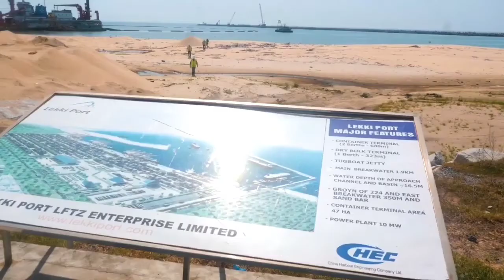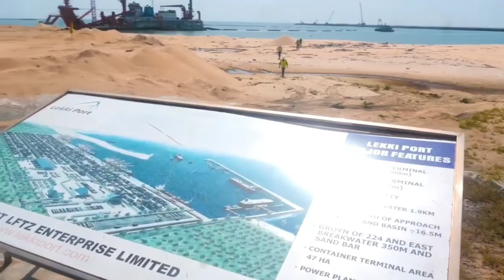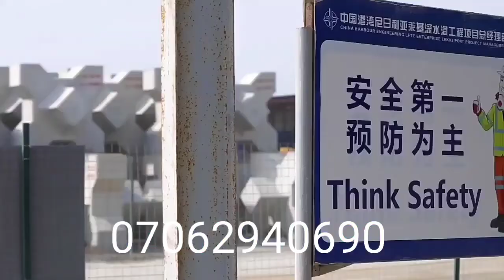IBEJU LEKKI :Why did Ibeju lekki get so famous, Facts,Land,tour,Seaport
11 FACTS ABOUT IBEJU LEKKI you should know
The name Ibeju Lekki was derived from two autonomous communities, Ibeju and Lekki.
You can get up to 100% to 200% return on investment within  2 Years by investing in Ibeju Lekki.
Ibeju Lekki is Mostly dry Lands compare Lekki Phase 1 and Victoria Island
Ibeju-Lekki has boundaries with Ogun state in the North and Eti-Osa local government in the west, Epe in the East and Atlantic Ocean in the South.
Ibeju Lekki with time will develop more than Lekki Phase1, Victoria Island and other part of Lagos?
Ibeju Lekki, has many on-going and proposed industrial developments such as the Dangote Refinery, Dangote Fertilizer, Lekki Free Trade Zone, Lekki International Airport, Lekki Deep Seaport and lots more.
 Ibeju Lekki has many tourist attractions and parks such as  LUFASI nature park, La Campagne Tropicana, Eleko Beach and lots more.
Some of the prominent communities in Ibeju-Lekki include Abijo, Orimedu, Awoyaya, Eputu, Lakowe, Bogije, Sapati, Igando-Oloja, Arapagi, Oke-odo Elemoro, Akodo, Magbon-Alade, and Eleko.
 Ibeju Lekki has more Investment prospect than Lekki Phase one
Pan-Atlantic University is located in Ibeju Lekki

ibeju lekki - should you house hunt in ibeju lekki (no! genuine land at ibeju lekki . introducing gracias morganite estate eleko ibeju lekki.

strategic location  on a coastal road that links ibeju lekki to vi.

video of ibeju lekki . inside ibeju lekki | ibejulekki axis development so far. why should i invest in ibeju lekki .A comprehensive tour of ibeju lekki.

Dangote Refinery- Land for sale near dangote refinery, ibeju lekki

Dangote refinery - dangote refinery - a game changer!

dangote refinery to sell refined crude in naira -  emefiele.
the dangote refinery is an oil refinery owned by the dangote group that is under construction in lekki  nigeria. the dangote oil refinery project and nigeria's oil industry | african biographics.
the construction of $12,000,000,000 dangote oil refinery in lagos nigeria 2021.
fabtech (18 columns)  schneider electric (process automation systems)  sofec (catenary anchor leg mooring buoys)  and wabag (raw water treatment plant) are the other suppliers involved in the dangote refinery project.

Lekki free trade zone - the lekki free trade zone will surprise you.
an exposition on the unrivaled humongous progress of the lekki free trade zone thus far through the lens of a guided tour.
position your business beside the lekki free trade zone. land on dangote's refinay corridor by lekki free trade zone & lekki deep sea port epe lagos.

longrich flag hoisting ceremony at lekki free trade zone, lagos nigeria. lekki free trade zone 15mins.
all you need to know about lekki free trade zone ibeju lekki lagos.
another development in lagos lekki free trade zone lagos nigeria.

lekki deep seaport - lekki deep seaport, lagos, nigeria. amaechi inspect lekki deep sea port. tolaram group told governor babajide sanwo-olu ( governor of lagos state ) that commercial operations at the lekki deep seaport in lekki free trade zone will begin operations by the first quarter of 2023... new development at lekki deep sea port at ibejulekki along lekki free trade zone expressway.

Why did Ibeju Lekki get so famous finally revealed by ric hassani